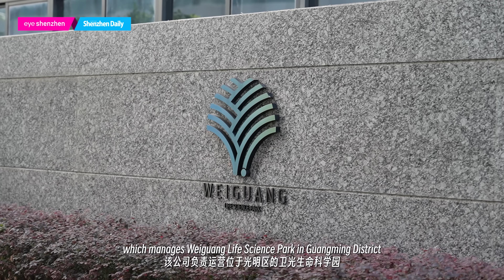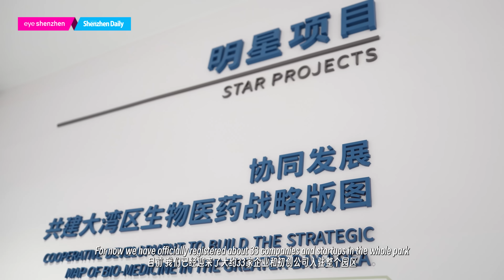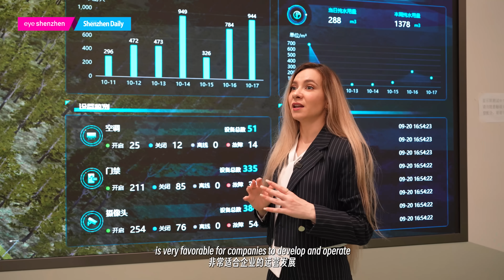Algerian lured to SZ by its biotech potential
Nihad Cheraga, adorned in formal attire, has a bustling schedule, including meetings, communication with representatives from different companies, making international growth strategies, and handling international cooperation and partnerships, among other responsibilities.

The Algerian is the business development manager of TimesHighTechPark, which manages WeiguangLifeSciencePark in GuangmingDistrict. Currently, Cheraga is in charge of the internationalization of Weiguang Life Science Park.